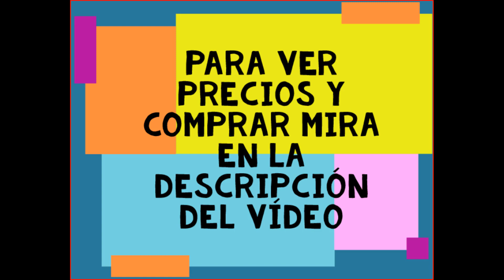Camas abatibles que son y cuanto cuestan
Las mejores camas abatibles que harán que ahorres espacio en la estancia o habitación donde quieras disponer una cama pero además quieras tener espacio amplio.
Las mejores camas abatibles y canapés que se abaten lateralmente horizontal o vertical.
Muebles con cama incluida en su interior conocidos como muebles cama, somieres con tapa y mucho más.